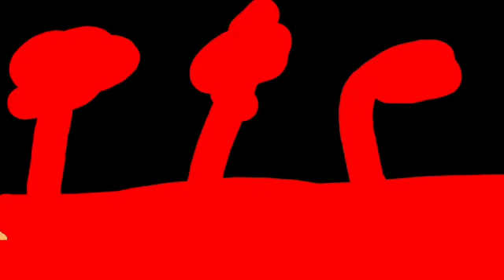Season 2 the fragon dragon episode 5 last second episode the fragon dragon